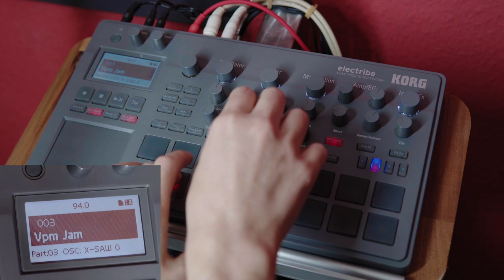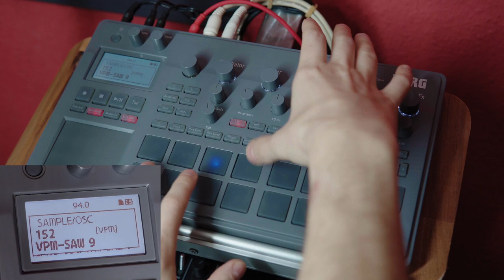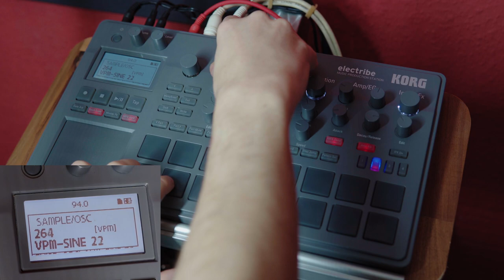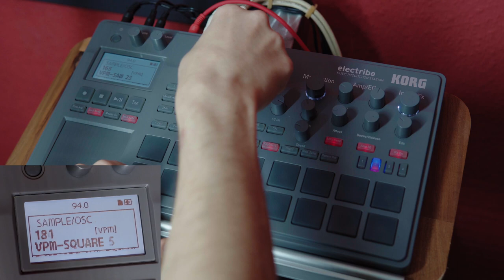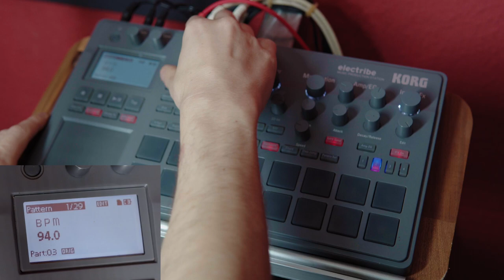Electribe 2 OS mod "Hacktribe" FW 2.02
Modified Firmware for the Electribe2( and ES2) bringing Sample capability and more to V 2.02 by bangcorrupt. Please check the current Github issues vefore attempting to flash. There are some bugs currently.